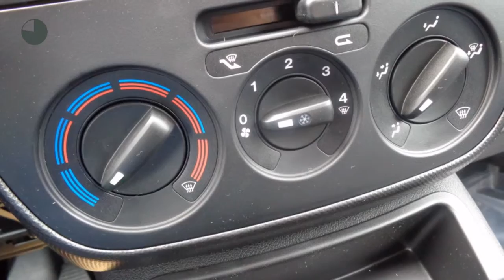Peugeot Bipper XT 1.3BlueHDi 80pk AIRCO